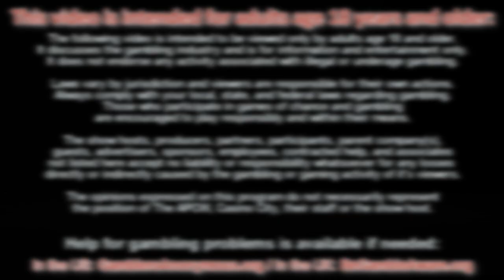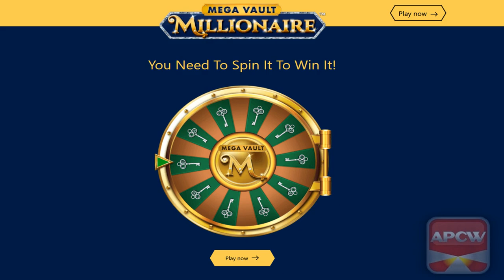APCW Interviews: Rewards Affiliates London 2020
The last interview we were holding from the iGB London Conference in 2020 (which means we're ready for another show)! This time we speak with Renée Mate, award winning manager for the Rewards Affiliates program! Discussion includes retention and an exclusive Mega Moolah game!

1) You may NOT re-use, distribute, publish or embed our videos FOR PROFIT in any way;
2) You may NOT represent yourself as the owner or creator of our videos;
3) You may NOT download our videos and re-upload them to a video your servers, another YouTube channel or another hosting platform; and,
4) You may NOT download or capture our videos for the purpose of re-editing them.